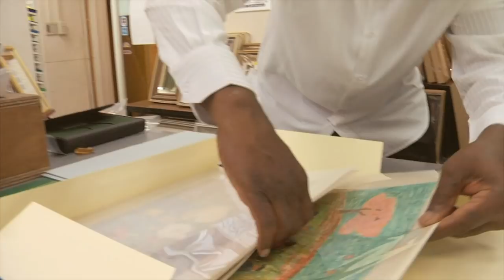'Pictures From A Hiroshima Schoolyard' Survivor Documentary: Director & Filmmaker Interview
DON'T MISS the debut of 'Pictures from a Hiroshima Schoolyard' on Documentary Showcase Friday, 26 October, at 5 & 8PM PDT! Bonus Material

or stream on AppleTV, Roku, fireTV, IOS & Android or broadcast on DIRECTV.

Bryan Reichhardt is an award-winning filmmaker drawn to compelling stories about cultural connection. Pictures from a Hiroshima Schoolyard is his third feature-length documentary film.

Pictures from a Hiroshima Schoolyard is a documentary focused around a set of old Japanese children's drawings found in the closet of a member of All Souls Church in Washington, DC in 1995. Current parishioners unearth the dramatic story behind the drawings and discover that they were drawn in 1947 by students of a school less than a half-mile from where the first atomic bomb in history was detonated. The children who made them (now in their late 70s) reflect on their early lives amidst the rubble of their decimated city and the hope they shared through their art. The pictures are restored and taken back to Japan where they are reunited with the artists and exhibited in the very building where they were created.